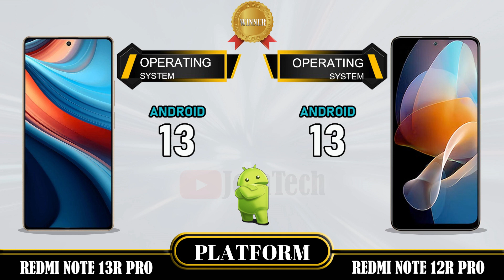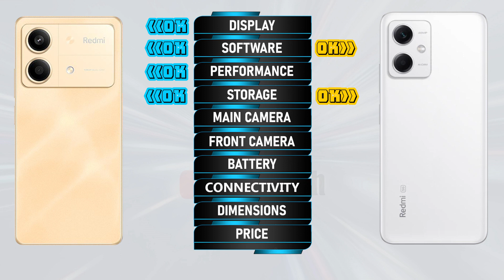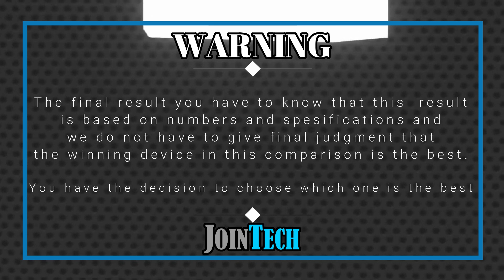WOWWW AMAZING 😲😲 🔥 DECODING THE SUPERIORITY! REDMI NOTE 13R PRO VS REDMI NOTE 12R PRO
Xiaomi Redmi Note 13R Pro vs Redmi Note 12R Pro | Comparison | Review | Unboxing | Price | Antutu Score
We provide a detailed first look at the Xiaomi Redmi Note 13R Pro, including hands-on specifications and features. The data is sourced from the manufacturer's laboratory, and the actual data may differ due to test environment conditions. You can find the specs and unboxing information for the Xiaomi Redmi Note 13R Pro in our comparison review. Share your first impressions and any tests you conducted in the comments section, especially when comparing it to the Redmi Note 12R Pro. Please note that any Google data used in this video is purely for illustrative purposes, and we cannot guarantee the accuracy (100%) of the information presented.
🔔 Turn on the bell for new upload notification 🔔
Please To:
► Video Content :
00:00 Intro
00:21 Best Display?
01:20 Best Software?
01:35 Best Performance?
02:03 Best Storage?
02:19 Best Main Camera?
02:48 Best Front Camera?
03:13 Best Battery?
03:34 Best Connectivity?
04:14 Best Dimensions?
04:43 Best Price?
04:52 Best Result?
05:06 Outro
Xiaomi Redmi Note 13R Pro vs Redmi Note 12R Pro full specifications
Redmi Note 12R Pro vs Xiaomi Redmi Note 13R Pro full specifications
Xiaomi Redmi Note 13R Pro vs Redmi Note 12R Pro comparison
Redmi Note 12R Pro vs Xiaomi Redmi Note 13R Pro comparison
Xiaomi Redmi Note 13R Pro vs Redmi Note 12R Pro
Redmi Note 12R Pro Vs Xiaomi Redmi Note 13R Pro